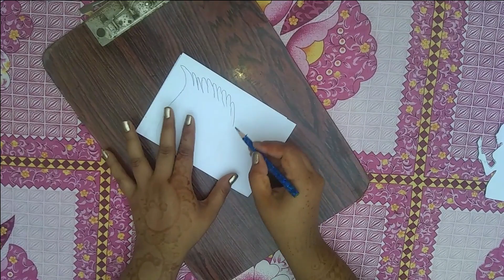How to make paper angel || Diy Christmas angel || Home decorations Ideas|Christmas Craft's|Paper Art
Home decoration ideas | Diy Christmas angel | Paper Craft's | how to make angel with paper | angel wings | Christmas paper Craft's

Welcome to All Art Tips
Hello Friends ! In this tutorial I will teach you how to make an Christmas angel with paper step by step with very easy method so watch this full video and enjoy it...